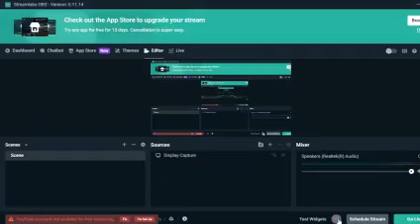Nerfaclysm Noclip Run (because im bad at this game)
This version of Nerfaclysm is not the one by Jacob Firestone, just to clarify. It's a version by me. Also, it's a level I made quite a bit ago (about a year ago) that I forgot about, but found it in my old levels. So I guess it might be revived since I'm better now..?